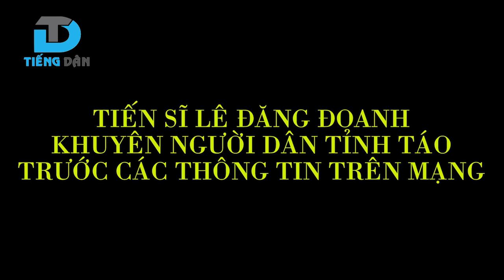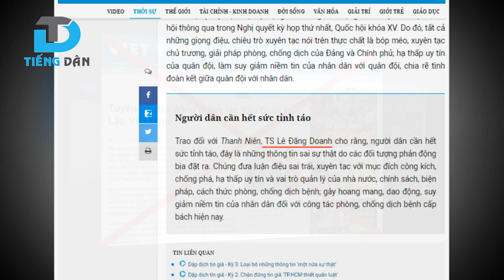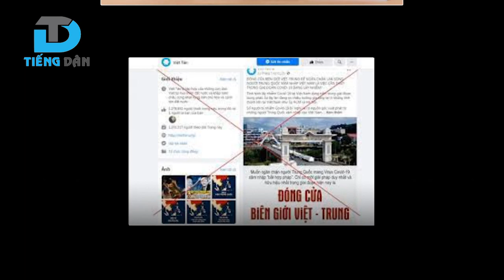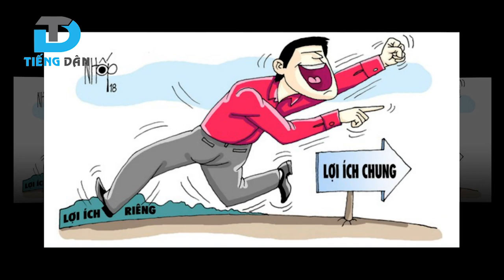TS Lê Đăng Doanh: Người cần dân tỉnh táo trước tin sự thật của phản động!